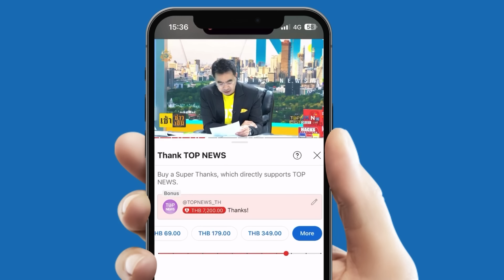“หนุ่มตุ๊กตุ๊ก” ตอบชาวเน็ต ที่ออสเตรเลีย “ลิซ่า” ดังไหม เปรียบเทียบเอฟซีคนไทยเห็นภาพ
“หนุ่มตุ๊กตุ๊ก” ตอบตรงๆ หลังโซเชียลถาม ที่ออสเตรเลีย “ลิซ่า” ดังไหม เปรียบเทียบเอฟซีคนไทยเห็นภาพ